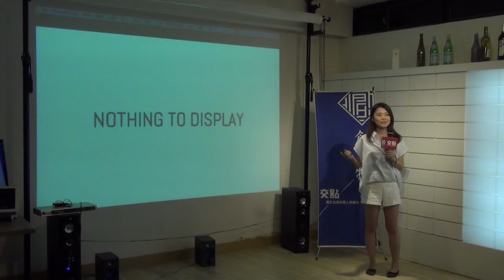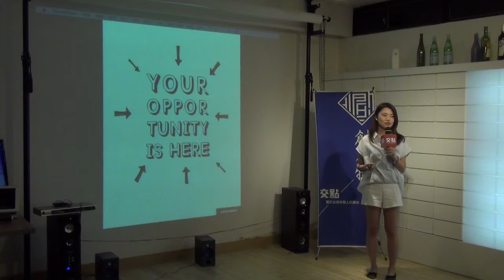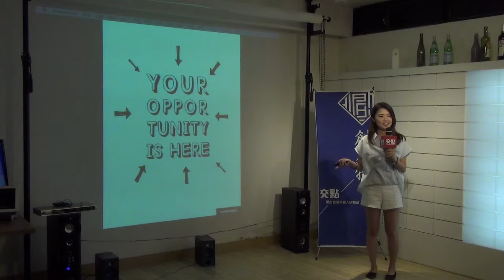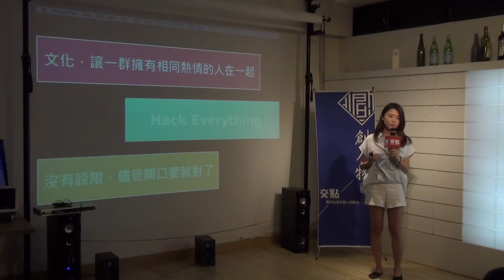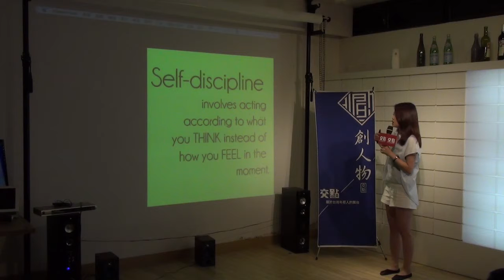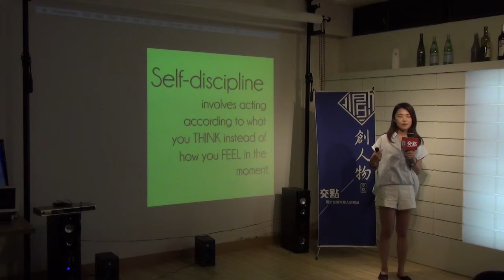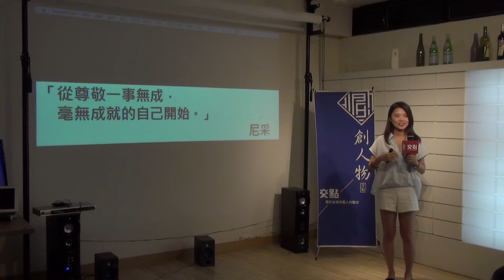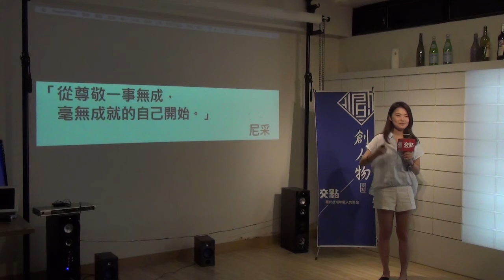創人物2015.6月 - 廖子涵(Naomi) - 北京歐思貝科技公司跨國遠距實習生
廖子涵(Naomi) - 北京歐思貝科技公司跨國遠距實習生

Naomi 奶油米 是一顆勁量電池，曾一個暑假連續帶了4個營隊，港中台三地往返當空中飛人。 曾任EZTABLE產品專案部門的暑期實習生，開始對O2O有所了解，還不小心喜歡上新創快速變動的小混亂，更愛上能夠實際操作，然後看到成果的成就感。 目前為北京一家科技公司的台灣區唯一實習生，主要負責移動產品的行銷規劃， 體驗跨國協同工作的和移動辦公的新工作型態。 喜歡參加活動，認識特別的人，聽不一樣的故事。 偶爾讀讀尼采找尋一刻寧靜，享受忙碌卻充實的生活。